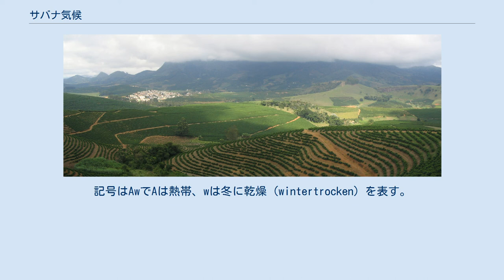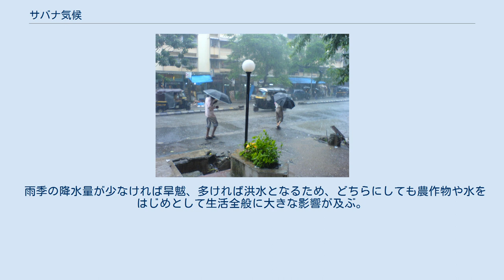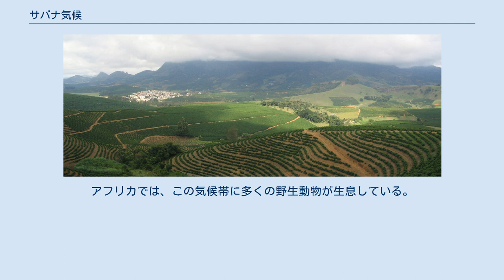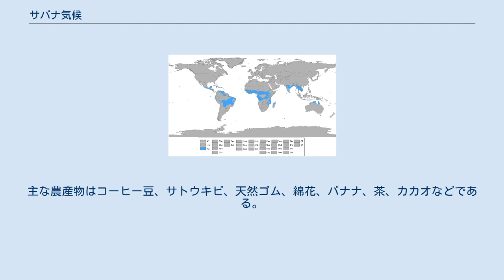サバナ気候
サバナ気候 (Aw) の分布図 サバナ気候（サバナきこう）とはケッペンの気候区分における気候区のひとつで熱帯に属する。
亜熱帯高圧帯の南北移動を原因とする雨季と乾季の明確な分化が特徴である。
サバンナ気候、サヴァナ気候とも呼ばれる。
記号はAwでAは熱帯、wは冬に乾燥（wintertrocken）を表す。
 植生は疎林とイネ科の植物からなる草原となる。
乾季には樹木は落葉し、草原も枯れる。
日照時間が長く肥沃な土壌であり、コーヒー、サトウキビ、綿花などが栽培される。
 上記3つの条件を全て満たしていて下記の条件も満たす場合のみAs（熱帯夏季少雨気候）となり、上記3つの条件は全て満たしているが下記の条件を満たさない場合はAw（狭義のサバナ気候）となる。
 また「最少雨月降水量が（100-0.04×年平均降水量）mm未満」という条件から「100-0.04×年平均降水量」の値が正である必要があるため、この気候に属する地域の年平均降水量は2,500mm未満になる。
 バリ島のラグーン ケニアのサバンナ 典型的なサバナ気候（Aw）は、熱帯雨林の周辺に発達し、太陽の回帰にともない、赤道低圧帯の影響を受ける雨季（夏）と亜熱帯高圧帯の影響を受ける乾季（冬）に分かれる。
主な分布地域は以下の通りである。
 夏が乾季となるAs（熱帯夏季少雨気候）は極めて珍しく、ハワイ諸島の一部などごく限られた地域にのみ分布する。
 東京都(小笠原諸島の南部)が該当する。
 サバナ気候に属する観測地点が存在するのは以下の市町村である。
（かっこ書きは気象庁・アメダスの設置点）： モンスーンの激しい雨、ムンバイ 大規模なコーヒーのプランテーション農園、ブラジル・ミナスジェライス州 ベトナムの水田 サバナ気候にあたる地域では夏は赤道低圧帯に入るため湿った空気が流れ込みやすく、対流性・地形性・低気圧性の雨（降雨）が多い雨季となる。
しかし冬は一転して中緯度高圧帯に入るため、乾燥した空気が長く居座り雨がほとんど降らない乾季が続く。
一年の間で雨季と乾季がはっきりと分かれており、モンスーンの影響が非常に大きい地域である。
 なお、ごく限られた地域では夏に高い山脈によって雲が遮られて雨蔭となるなどして夏が乾季、冬が雨季となるが、夏が雨季となる地域に比べて年間降水量は少ない。
 雨季の降水量が少なければ旱魃、多ければ洪水となるため、どちらにしても農作物や水をはじめとして生活全般に大きな影響が及ぶ。
 植生は丈の高い草原の中に乾燥に強いバオバブなどの樹木がまばらに生える、サバナとよばれる熱帯草原が多く見られる。
夏にはこれらの植物が生い茂っているが冬では樹木が落葉、草原は枯れ種や根に姿を変えるため赤茶けた大地となる。
アフリカでは、この気候帯に多くの野生動物が生息している。
但し、ナイロビ国立公園の至近の街ナイロビは温帯夏雨気候に分類され、カラハリ砂漠のように乾燥帯の土地もあり(中央カラハリ動物保護区は世界第二位の広さの動物保護区)、野生動物はこの気候より低温や乾燥した気候でも多くみられる。
降水量の比較的多い地域（インドシナ半島など）では乾季に落葉する広葉樹林（雨緑林）も見られる。
 土壌はラトソル（ラテライト）と赤黄色土が多く分布し、熱帯雨林ほどではないが痩せた土壌で農業にはあまり適さない。
しかし、一部肥沃な土壌（ブラジル高原のテラローシャやインドデカン高原のレグール土）が分布する地域もある。
 農業では、乾季に森林を燃やし雨季に作物を栽培する焼畑農業が多く見られる。
プランテーション、自給的農業も多い。
主な農産物はコーヒー豆、サトウキビ、天然ゴム、綿花、バナナ、茶、カカオなどである。
 ガンジス川河口のバングラデシュやメコン川流域（メコン・デルタ）のベトナム南部・カンボジア、チャオプラヤ川流域のタイなどでは米の二期作が行われており、生産量も多い。